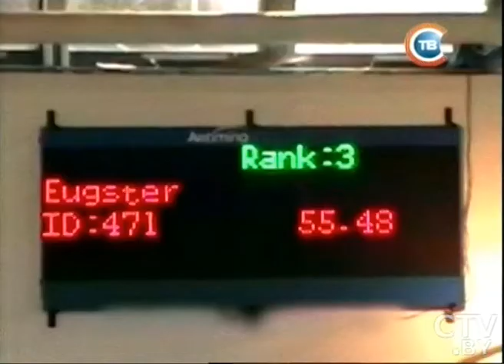CTV.BY: 95-летний мужчина установил рекорд в 200-метровом забеге